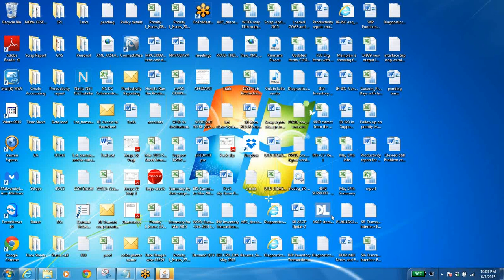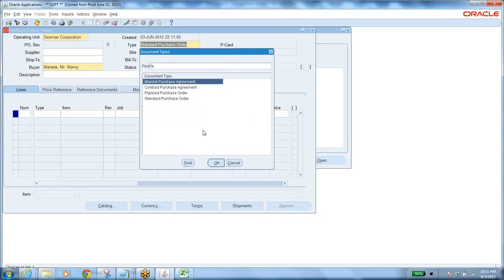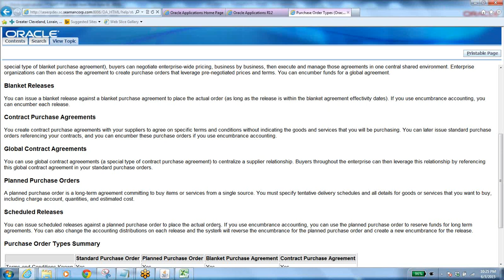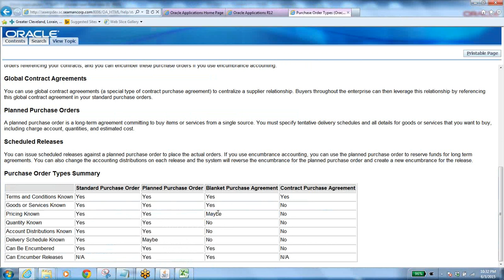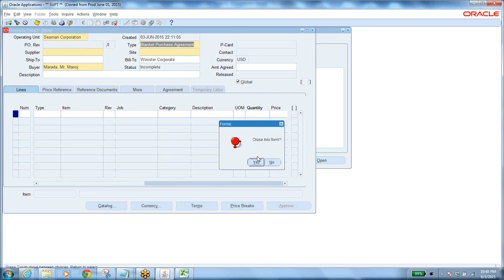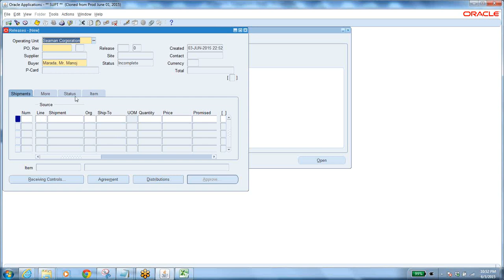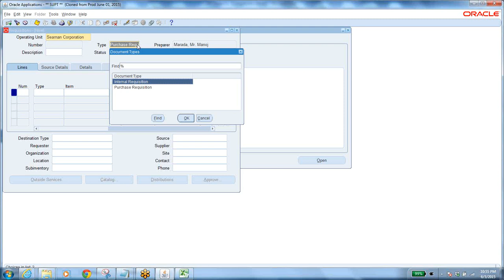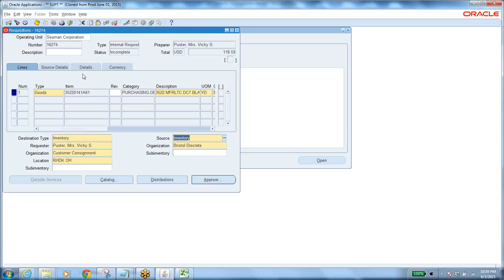PO 7 Types 2015 06 03 22 02 Oracle Apps Training By Mohan Reddy (Manoj Marada) By Business Analysts